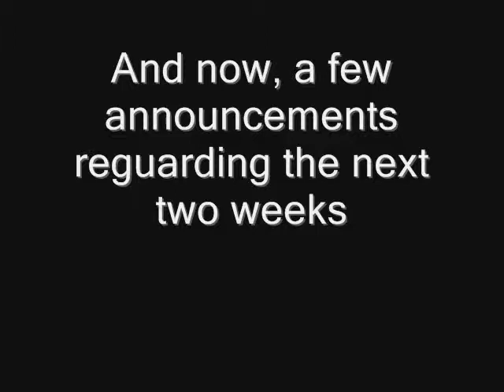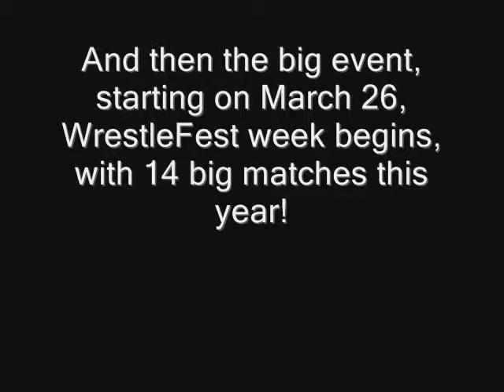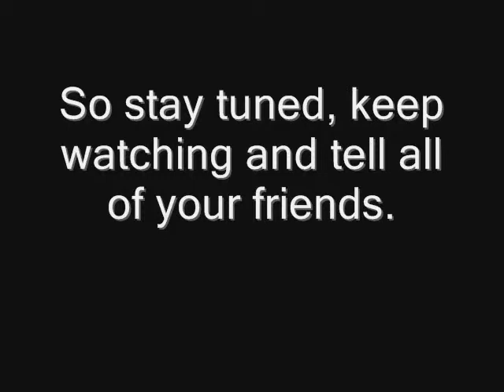SWS Presents SelfSims 3-18-10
BOYCOT WMG! WE HAVE BEEN SILENCED LONG ENOUGH! Wanna discuss more Strangetown or get some new content for your game?
SelfSims is kinda short this week, but thats because I'm preparing for WrestleFest in 2 weeks. I do have a few updates at the end of this video and you will see a lot of that happening soon enough.
BTW, you see the green screen in the background? Well, it turns out its crappy, so when I get a better one I will start doing Green Screen effects/